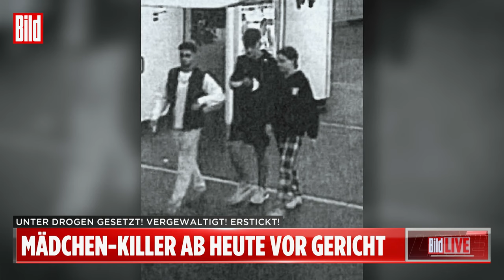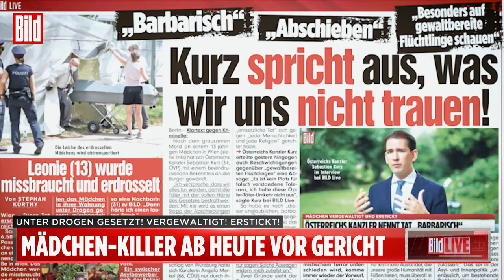Mord an Leonie (13†) in Wien: Widerliche Details kommen ans Licht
🔴 Triggerwarnung: In diesem Video geht es um sexualisierte Gewalt 🔴

Drei Afghanen mischten Leonie sieben Ecstasy-Tabletten in den Eistee, vergewaltigten das benommene Mädchen aus Nürnberg vier Stunden lang, bis es erstickte – dann lehnten sie ihre Leiche an einen Baum im Wiener Bezirk Donaustadt.

So lautet die Anklage der Staatsanwaltschaft. Die Tat von ausreisepflichtigen, kriminellen Flüchtlingen schockierte im Juni 2021 ganz Europa! Heute müssen sie sich wegen Vergewaltigung mit Todesfolge und sexuellen Missbrauchs von Unmündigen vor dem Landesgericht Wien verantworten!